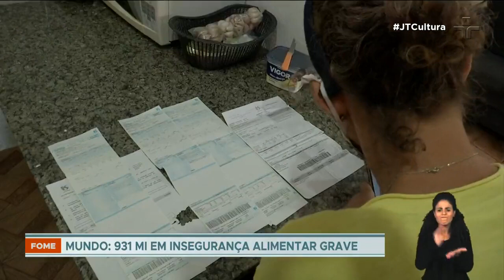Três em cada dez brasileiros não sabem se vão conseguir fazer três refeições ao dia, diz pesquisa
No ano passado, quase 830 milhões de pessoas foram afetadas pela fome. Durante a pandemia, mais 150 milhões entraram na estatística.

Os dados são da FAO, órgão da Nações Unidas para Alimentação e Agricultura. Atualmente são 3 bilhões de pessoas no mundo que não têm certeza se vão comer as três refeições do dia, todos os dias.

No Brasil, entre 2019 e 2021, quase 15,5 milhões de pessoas viveram insegurança alimentar grave. Comparando com o período de 2014 a 2016, essa estatística aumentou de 18% para 28% da população.